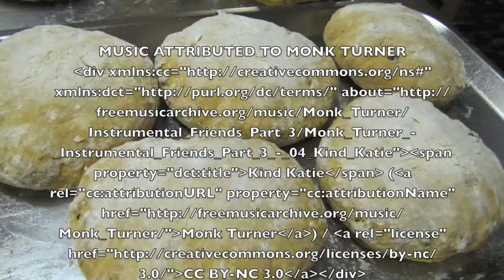Making Damper v 2013